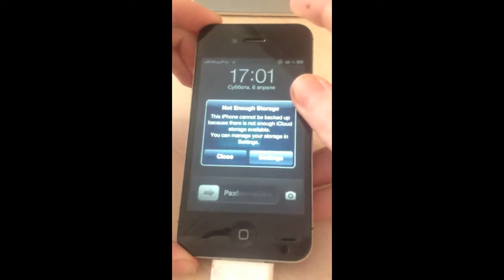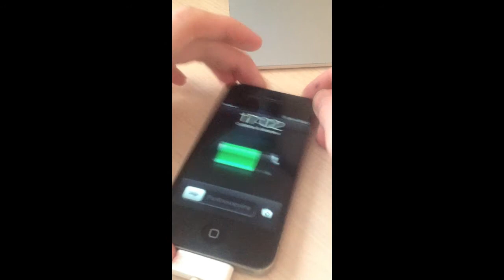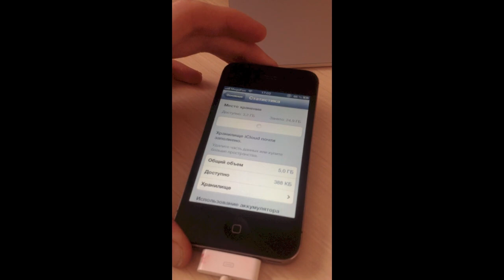iPhone 4S не выключается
при перезаполнении памяти (съёмка видео) часто наблюдается данный "баг".
Лечится введением iPhone в режим DFU -- зажимате круглую кнопку домой (Home) и кнопку включения питания наверху до тех пор пока устройство не перезагрузится само.